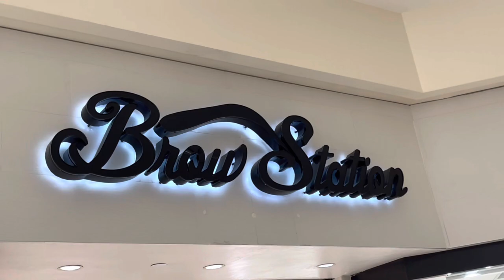EYEBALL AWARENESS DAY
Eye socket awareness month 😃